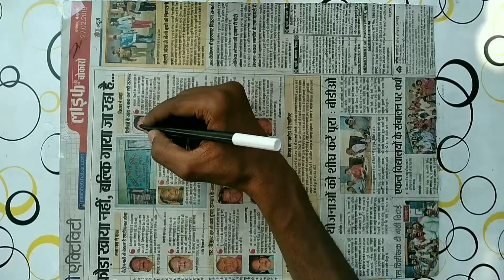how to draw lips pop art